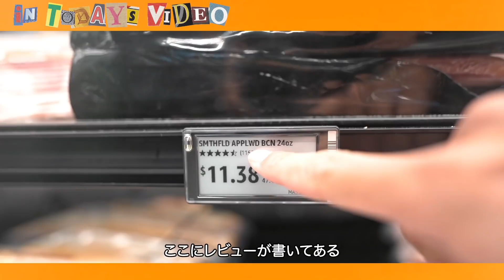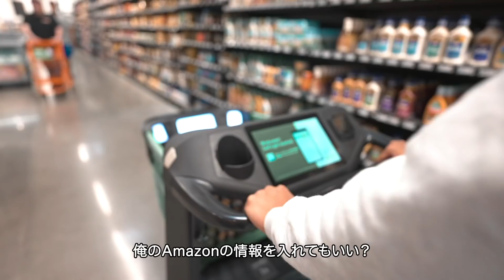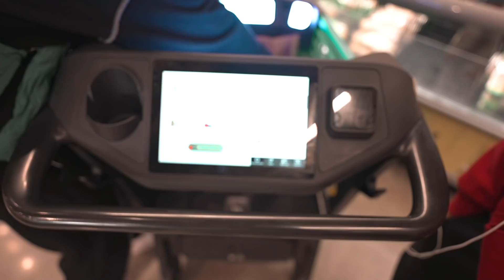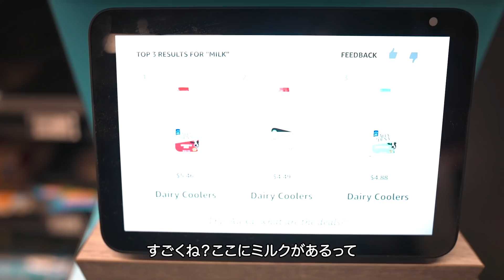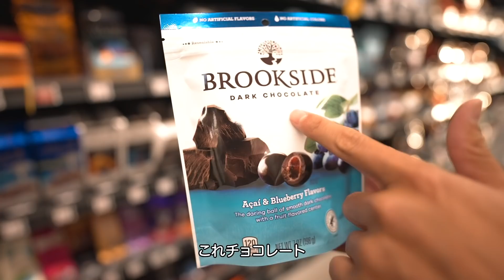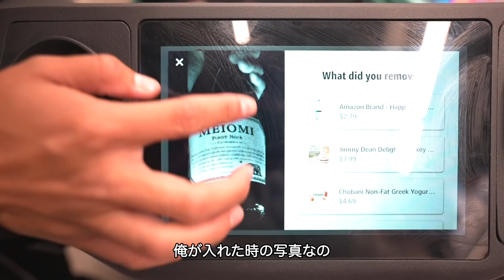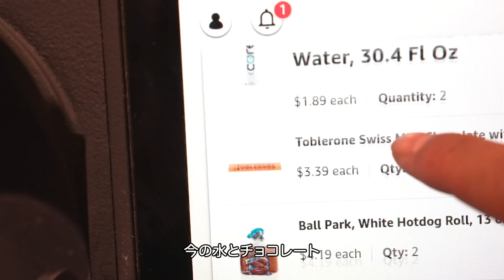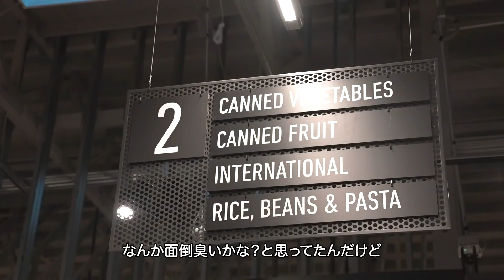【Amazon】なんで日本にないの？アマゾンスーパーに潜入。 | vlog 買い物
《SNS》
比嘉コーディ